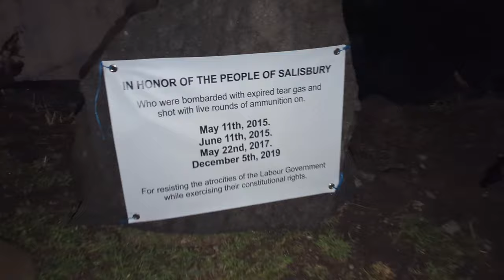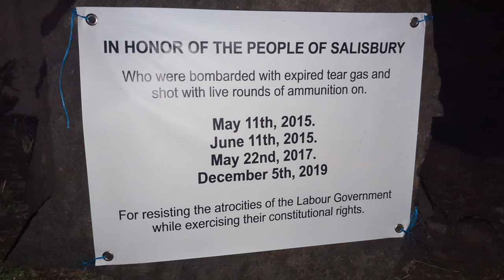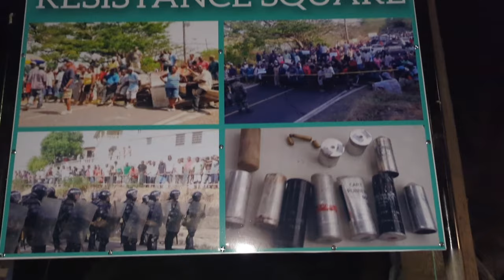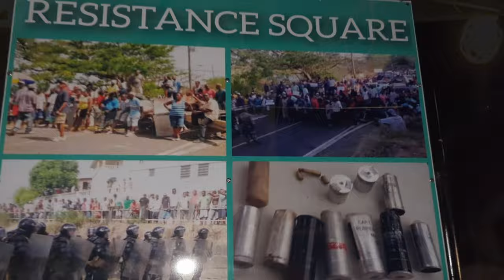✅THAT TIME SKERRIT GOVERNMENT TURNED AGAINST ITS OWN PEOPLE: SALISBURY FIREWORKS - Mystelics Vlogs